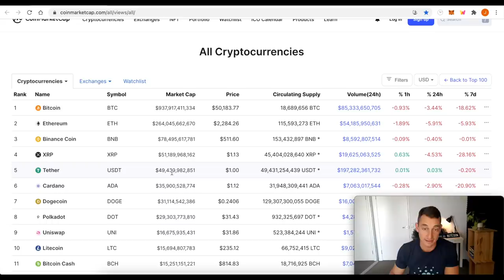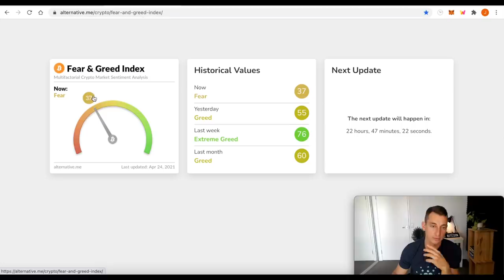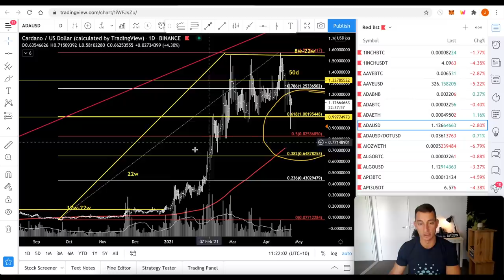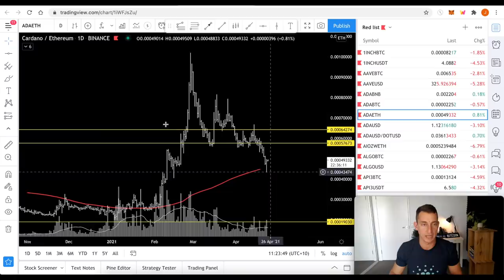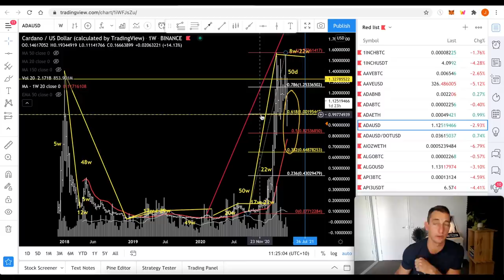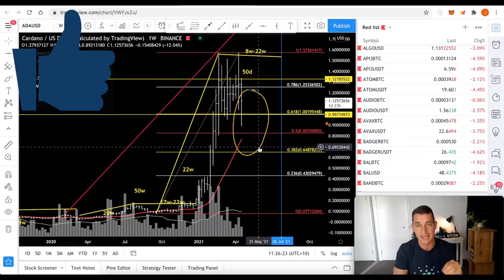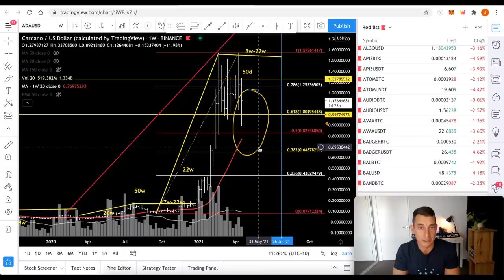CARDANO ADA DROPS BELOW $1! Can ADA Fall Further?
Cardano crashed to 89c on exchanges in the crypto crash! In today's video, we look at the possibility of Cardano ADA falling further.